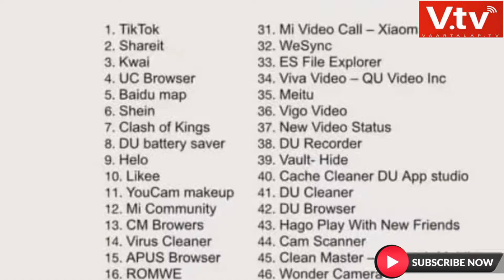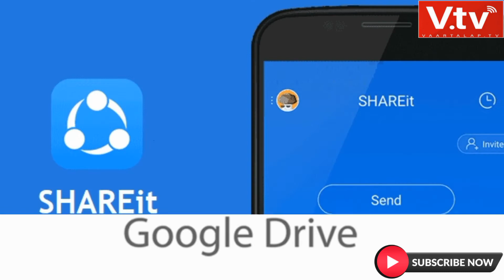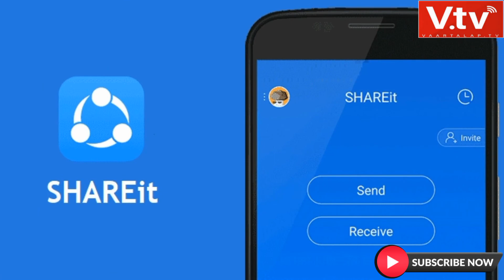चीन के 59 ऐप बैन,अब किन ऐप का करे इस्तेमाल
भारत सरकार ने चीन के खिलाफ बड़ी कार्रवाई  करते हुए सोमवार यानी 29 जून को 59 चाइनीज मोबाइल ऐप को बैन कर दिया है। इसमें टिकटॉक, शेयर इट, यूसी ब्राउजर, हेलो, विगो, जैसे ऐप शामिल हैं। इनके अलावा भी कई ऐप है, जिन्हें बैन कर दिया गया है| जिसके बाद से यूजर परेशान है,कि कौन से ऐप का इस्तेमाल करें।